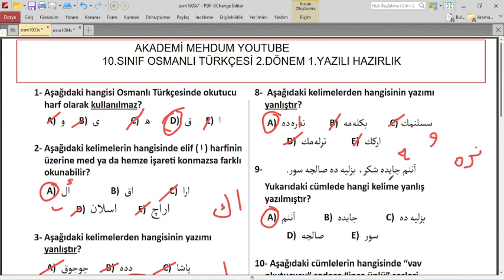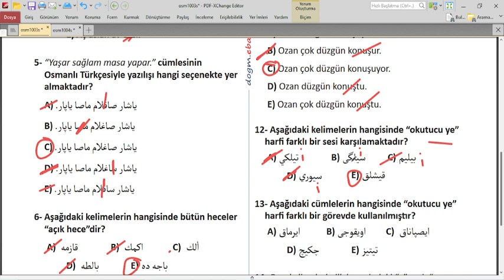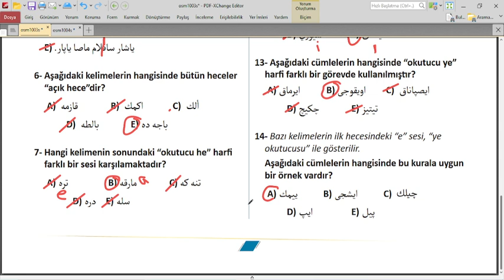10.SINIF OSMANLI TÜRKÇESİ 2.DÖNEM 1.YAZILI SORULARI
OSMANLICA YAZILI
,OSMANLI TÜRKÇESİ YAZILI,
10.SINIF OSMANLI TÜRKÇESİ,
2.DÖNEM 1.YAZILI,
2.DÖNEM 1.YAZILI,

10.sınıf osmanlı türkçesi yazılı soruları ve cevapları
10.sınıf osmanlı türkçesi yazılı soruları,
10.sınıf osmanlı türkçesi yazılı soruları 2.dönem,
osmanlıca yazılı,
10.sınıf,
10.sınıf yazılı,
10.sınıf 2.dönem yazılı,
10.sınıf sınav,
10.sınıf 2.dönem sınav
10.sınıf osmanlı türkçesi 2.yazılı soruları
10.sınıf osmanlı türkçesi 2.dönem 1.yazılı
10.sınıf osmanlı türkçesi 2.dönem 1.yazılı
10 sınıf osmanlı türkçesi 2 dönem yazılı soruları ve cevapları
10.sınıf osmanlı türkçesi 2.dönem 1.yazılı
10.sınıf osmanlı türkçesi 2.dönem 1.yazılı soruları
10.sınıf osmanlıca 2.dönem 1.yazılı
OSMANLICA YAZILI,osmanlı türkçesi yazılı,
osmanlıca sınav,osmanlı türkçesi sınav,
ottoman,
ottoman impire,
ottoman turkish,
ottoman writing and readin,
ottoman leanguage,
10 sınıf osmanlı türkçesi 1 yazılı soruları
10.sınıf osmanlı türkçesi 2.dönem 1.yazılı soruları
10.sınıf osmanlı türkçesi 2.dönem 1.yazılı
9.sınıf osmanlı türkçesi yazılı soruları
10.sınıf osmanlı türkçesi ders kitabı cevapları
10.sınıf osmanlı türkçesi ders kitabı
10.sınıf osmanlı türkçesi ders kitabı cevapları 2022
10.sınıf osmanlı türkçesi sorumluluk sınavı,
10.sınıf osmanlı türkçesi metinleri,
osmanlıca yazılı,
osmanlı türkçesi yazılı,
10.sınıf osmanlı türkçesi konu anlatımı
10.sınıf osmanlı türkçesi ders kitabı cevapları sayfa 25
10.sınıf osmanlı türkçesi ders notları
10.sınıf osmanlı türkçesi cevap anahtarı
10. sınıf osmanlı türkçesi kitabı cevap anahtarı
meb yayınları 10. sınıf osmanlı türkçesi cevapları

10.sınıf osmanlı türkçesi çeviri
10. sınıf osmanlı türkçesi çalışma kağıdı
10. sınıf osmanlı türkçesi metin çevirileri
10.sınıf osmanlı türkçesi test çöz
10.sınıf osmanlı türkçesi kitabı çeviri 77
10 sınıf osmanlı türkçesi metinleri türkçe çeviri
10 sınıf osmanlı türkçesi kitabı metin çevirileri
10. sınıf osmanlı türkçesi kitabı cevapları

10. sınıf osmanlı türkçesi
10 sınıf osmanlı türkçesi
10.sınıf osmanlı türkçesi pdf
10 sınıf osmanlı türkçesi konuları
10.sınıf osmanlı türkçesi kitabı indir
10.sınıf osmanlı türkçesi kitabı indir pdf
10 sınıf osmanlı türkçesi kitabı
10.sınıf osmanlı türkçesi kitabı
10.sınıf osmanlı türkçesi kitabı cevapları 52
osmanlıca 1.dönem 1.yazılı,
10. sinif osmanli türkçesi kitabi
ottoman,ottoman turkish,
ottoman impire,
10.sınıf osmanlıca yazılı sınav,
10.sınıf osmanlıca 2.dönem 1.yazılı,
10.sınıf osmanlı türkçesi meb yayınları cevapları
10. sınıf osmanlı türkçesi kitabı meb
10.sınıf osmanlı türkçesi ders kitabı metinlerin türkçesi
10 sınıf osmanlı türkçesi okuma metin çevirileri
10.sınıf osmanlı türkçesi okuma metinleri
10 sınıf osmanlı türkçesi ders kitabı okuma metinlerin türkçesi
10. sınıf osmanlı türkçesi öğretmen kitabı
10. sınıf osmanlı türkçesi yıllık plan
osmanlıcaoku
osmanlıtürkçesioku